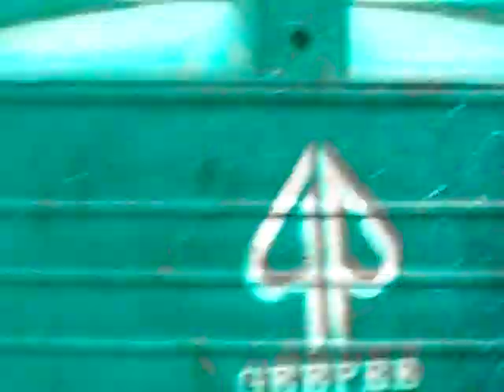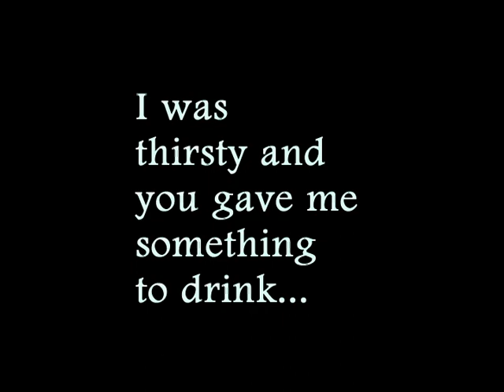Clean Water Project Umudim, Imo State Nigeria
Life of Faith Outreach Ministries aims to bring Clean Water to the remote areas of Africa. Watch as the people rejoice and sing at the sight of clean water in the village for the first time. The word quickly spread and people came running from neighboring villages to fetch clean water!